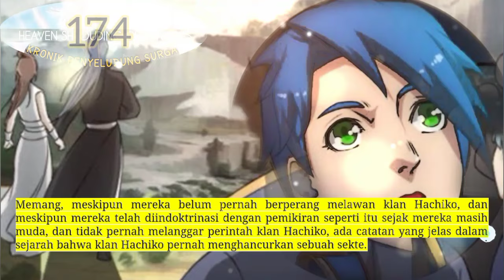Kronik Penyelubung Surga season 174